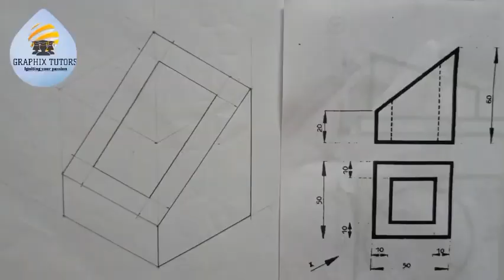Orthographic views into isometric projection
transforming two given views into isometric projection